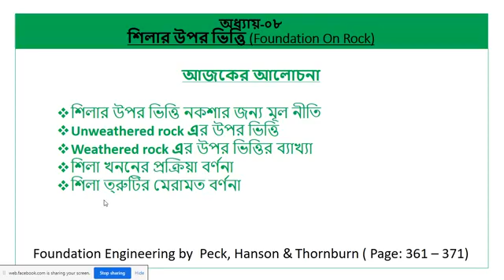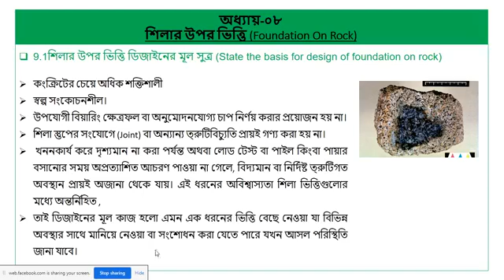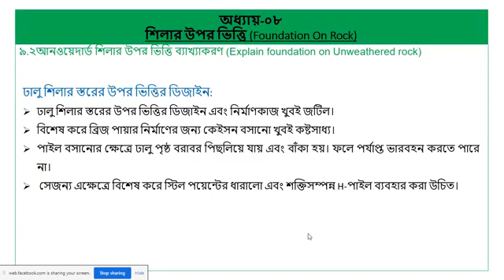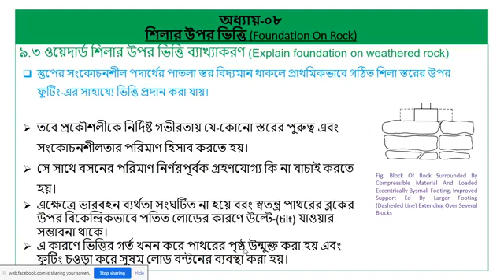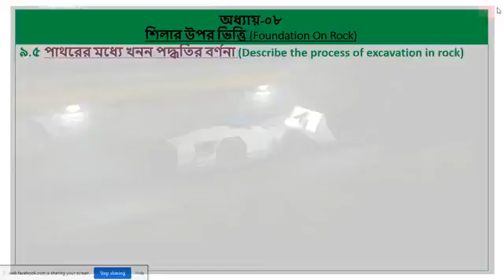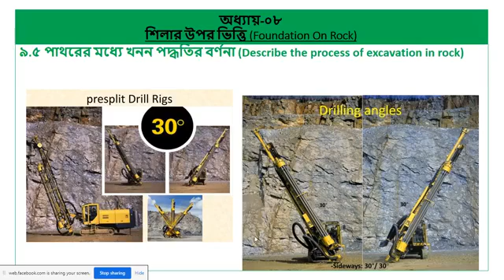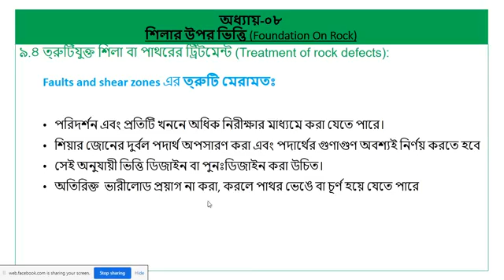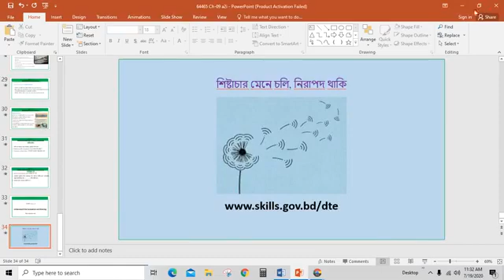FOUNDATION ENGINEERING 66465 19 07 2020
CIVIL TECHNOLOGY
FOUNDATION ENGINEERING (66465)
FOUNDATION ON ROCK
ENGR. SALIMA KHATUN
INSTRUCTOR (CIVIL)
SYLHET POLYTECHNIC INSTITUTE"